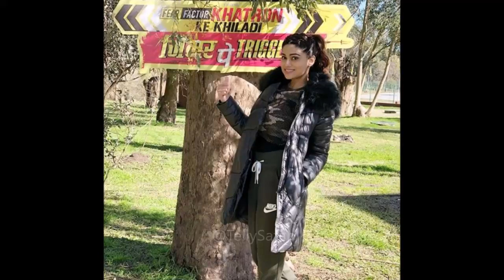KKK 9: Shamita Shetty's Wild Card Entry in Khatron Ke Khiladi 9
Actress Shamita Shetty to get Wild Card Entry in a Rohit Shetty's Stunt based reality show KKK 9 aka Khatron Ke Khiladi 9.